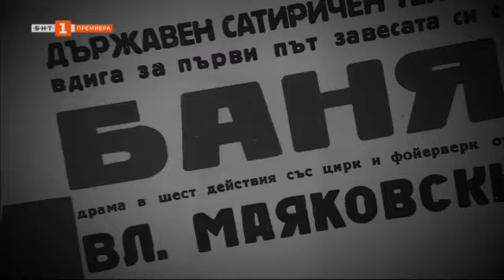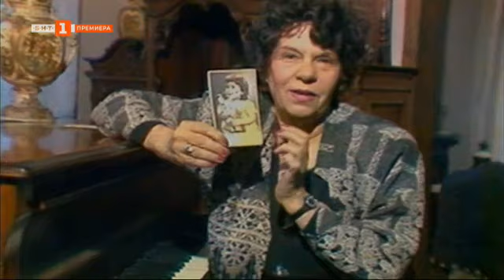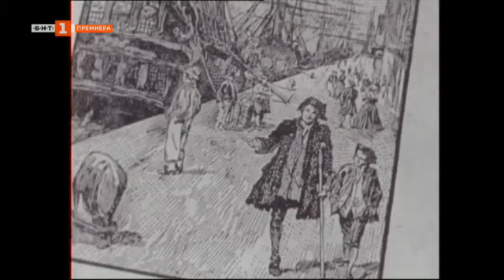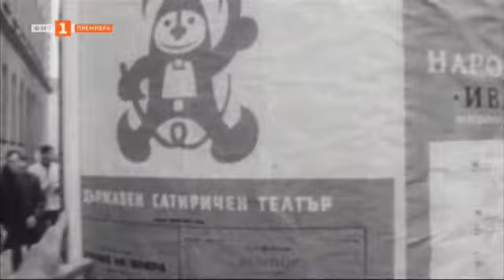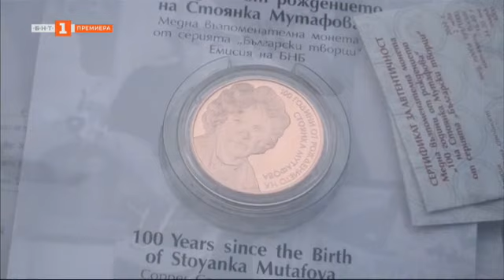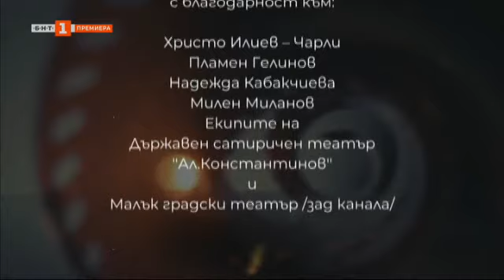БНТ представя: Герой на мегдана - Стоянка Мутафова - 23.03.2022 по БНТ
Гледайте предаването на Българската национална телевизия "БНТ представя" на 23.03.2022 г.

Стоянка Мутафова - неочаквана, неизчерпаема, непостижима... Осветена от прожекторите, но и с много незабелязани черти от лицето й. Да си припомним за тях в навечерието на празника на театъра.